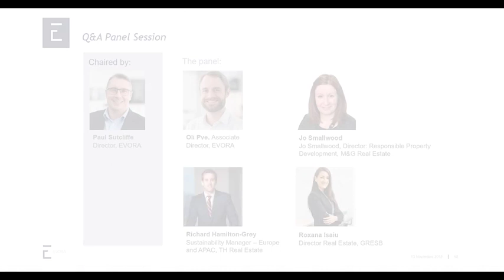Q&A Panel Discussion 'Incorporating health, wellbeing and resilience into your fund strategy'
Panel discussion during our event was really interesting. With a panel of; Oliver Pye, Associate Director, EVORA: Roxana Isaiu, Director Real Estate, GRESB: Jo Smallwood, Director: Responsible Property Development, M&G Real Estate: and Richard Hamilton-Grey, Sustainability Manager – Europe and APAC, TH Real Estate